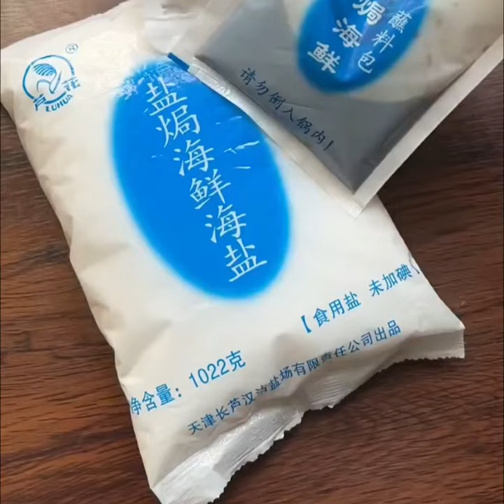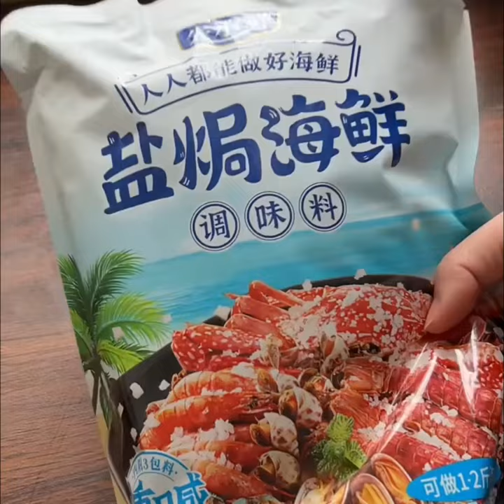cooking #77​ Oyster, Crab, Squid, How to cooking